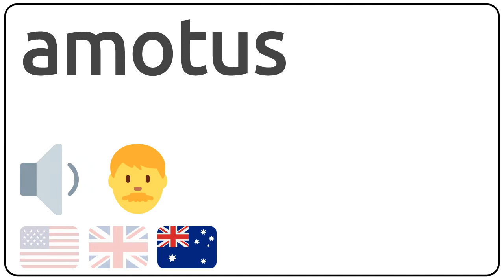How to pronounce amotus in english?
How to pronunce amotus in english
How to pronunce amotus in american accent 🇺🇸?
How to pronunce amotus in british accent 🇬🇧?
How to pronunce amotus in australian accent 🇦🇺?

Como se dice amotus en ingles?
Como se pronuncia amotus en ingles?